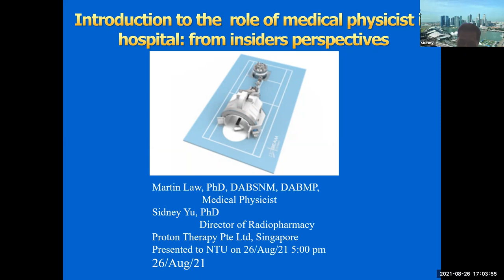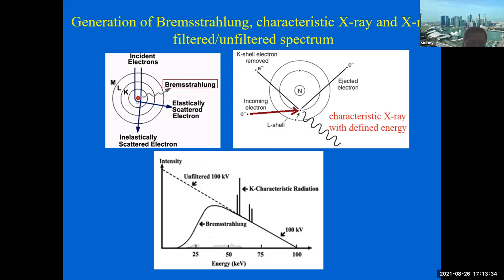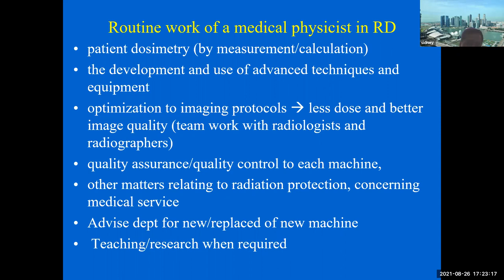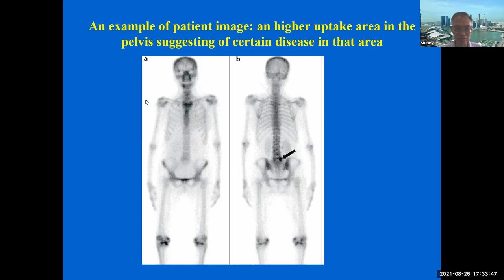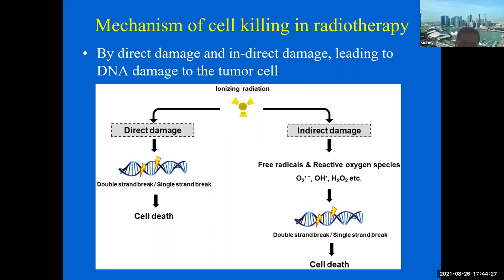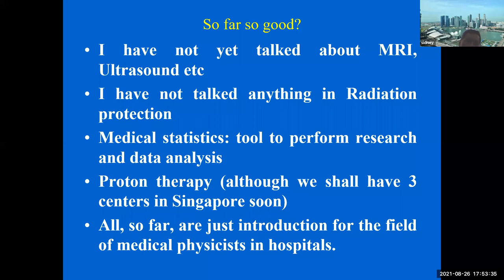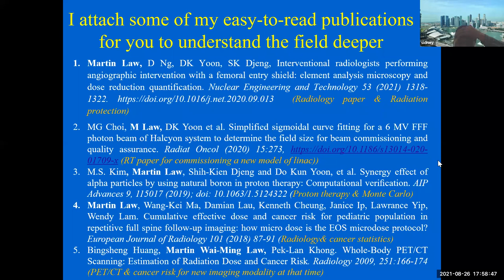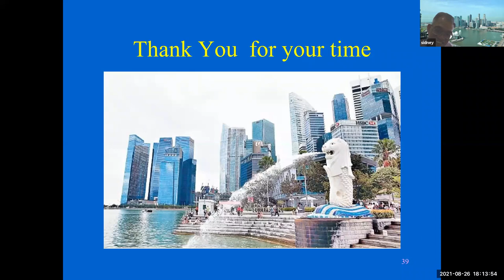Introduction to the Role of Medical Physicist: from Insiders Perspectives | Martin Law & Sidney Yu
Online Physics seminar by Dr Martin Law & Dr Sidney Yu (Proton Therapy Pte Ltd), held on 26 August 2021.

Abstract: There are three proton centers for cancer treatment currently established in Singapore, in addition to more advanced radiological modalities being installed in hospitals. The demand for medical physicists working in the fields of radiology, nuclear medicine, magnetic resonance imaging and radiotherapy is increasing from the role of radiological shielding calculation and machine installation monitoring to the cooperation with other medical professionals as a team in patient service. We share our experience in working as medical physicist and present some physics background to students who may be interested to join or to perform graduate study in medical physics.

Bio: Martin obtained his PhD from the University of Manitoba of Canada in Accelerator/Nuclear Physics, the research of which were  performed in the TRIUMF National Laboratory of Canada. After working on the physics to accelerate radioactive particle beams and on the prototype of a vertical superconducting cyclotron for nuclear medicine use in his research associate period in TRIUMF, Martin took the position of medical physicist in Hong Kong and spent 20 years in Queen Mary Hospital in departments of Radiology, Nuclear Medicine and Radiotherapy. He also helped in the shielding calculations for medical linear accelerators in some hospitals in Singapore before he joined the Proton Therapy Pte Ltd as a medical physicist in 2019.

Sidney obtained his PhD from the Purdue University of USA in Medicinal Chemistry with a specialty in radiopharmaceuticals and radiation chemistry.   After finishing  two postdoctoral fellowships and working in California for a short while, he moved to the Department of Nuclear Medicine of Singapore General Hospital (SGH). While in SGH, he expanded the radiopharmacy service and also  led a team of nuclear medicine personnel to  establish the first Positron Emission Tomography (PET) Centre in Singapore.  He also established a radionuclide treatment program in which his team not only prepared the radiopharmaceuticals, but also involved in the calculation of radiation exposure to staff and radiation dosage to patients.  He is currently in the position of Director of Radiopharmaceuticals in  the Proton Therapy Pte Ltd of Singapore.